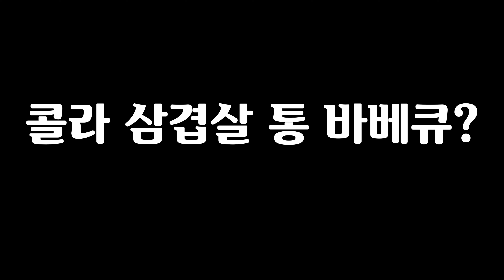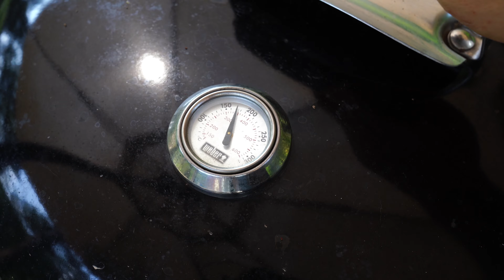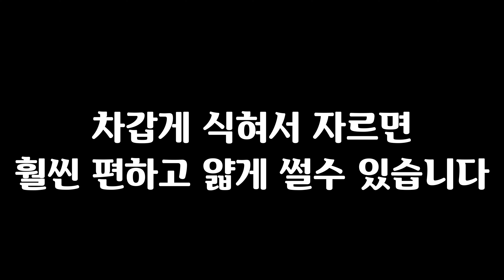캠핑 / 바베큐 - 삼겹살에 콜라를 부었을 뿐인데... 말도안되는 결과 (캠핑/바베큐)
오늘 영상은 삼겹살에 콜라를 부워 3일 숙성후 바베큐 하는 영상입니다!

정말 놀라운 결과가 나오는데요

궁금한점은 댓글로 남겨주시고

다들 식사 맛있게하세요!